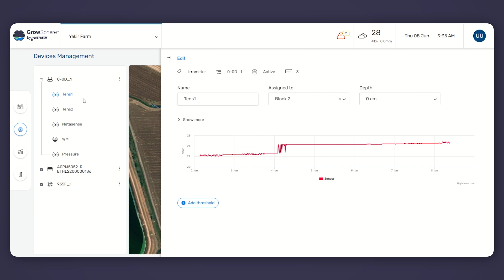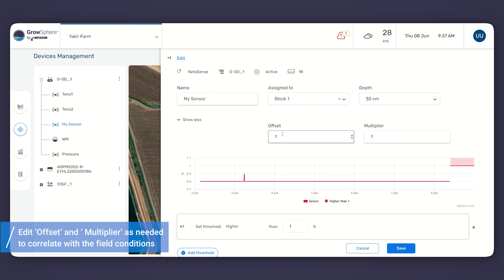GrowSphere™: How to edit a sensor